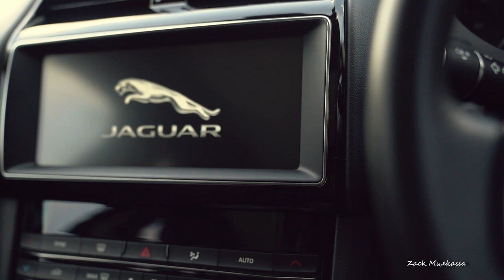Voila pourquoi les business en famille echouent #410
Pourquoi les business en famille echouent en Afrique